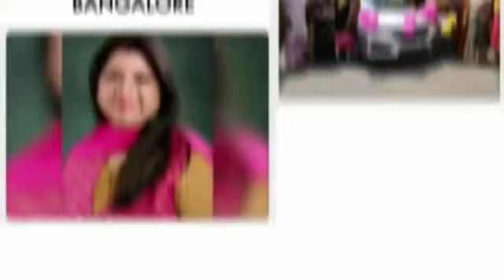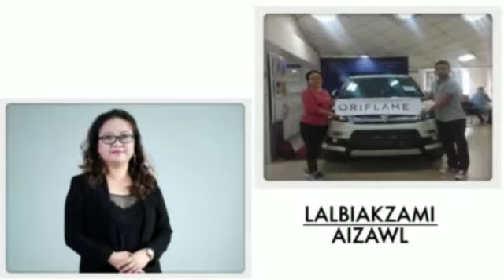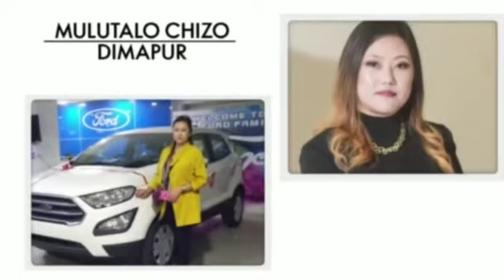Big dreams with oriflame